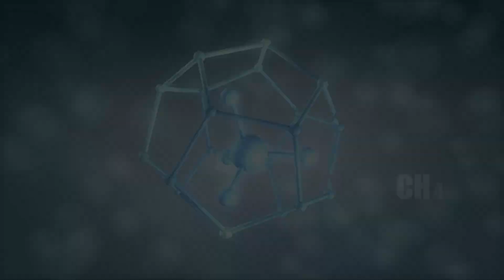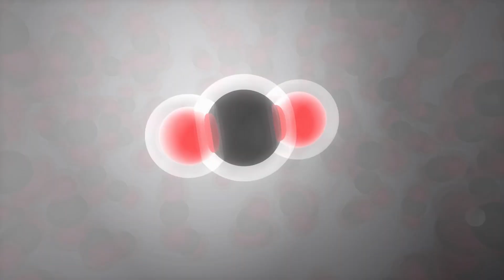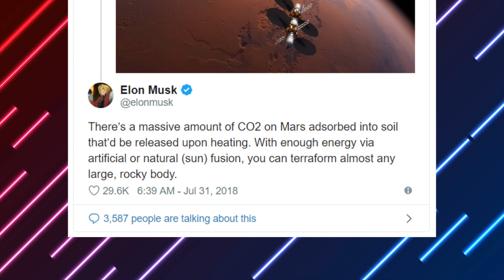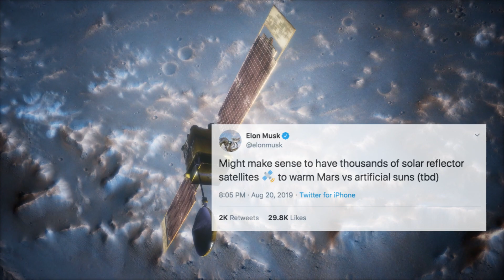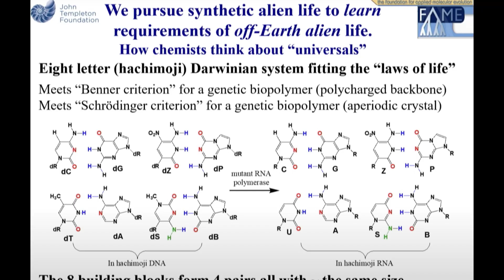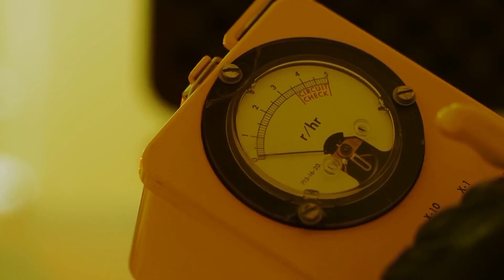NUKE MARS! Terraforming and Colonizing Mars. Our return as Multi-Planetary Species | Some Say...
NASA Curiosity Rover found Methane and Water on Mars!

[Human was created by Anunnaki, the Astronaut God /Alien. And the purpose is to mine gold]